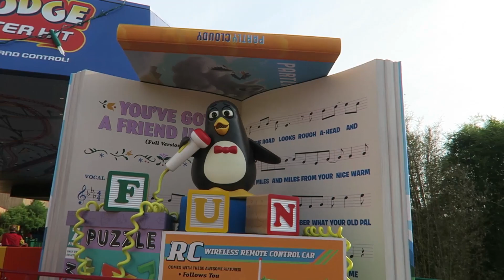Slinky Dog Dash Roller Coaster Front Row PoV in Toy Story Land! Walt Disney World!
Slinky Dog Dash Roller Coaster Front Row PoV in Toy Story Land at Walt Disney World! Full ride through!